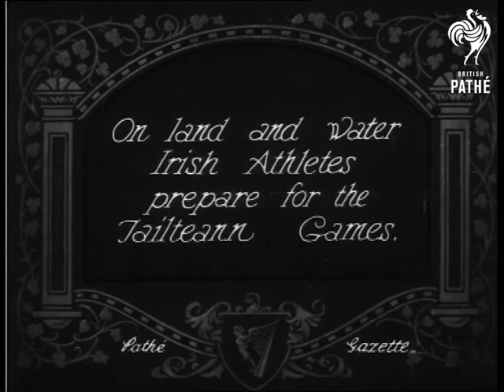On Land And Water Irish Athletes Preparing (1922)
Ireland (Eire).

Full titles read: "On land and water Irish Athletes prepare for the Tailteann Games."

L/S's of smartly dressed gentlemen playing golf, next to large half timbered house. Various shots of the golfers playing shots on the green and out of bunkers. L/S's of men in relay swimming competition. Numerous shots of swimmers playing Water Polo. M/S's  of goalkeeper the ball comes into view but a defending player gets to it before the opposition and throws the ball clear. M/S of the goalkeeper making a save. M/S of goalkeeper deflecting ball onto crossbar.
 FILM ID:270.21